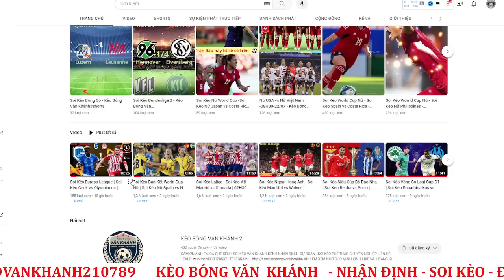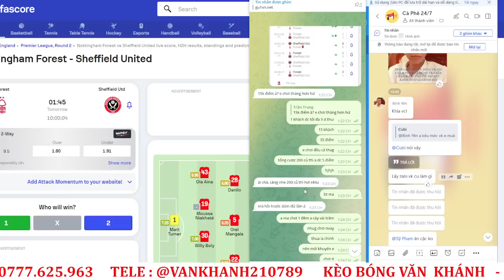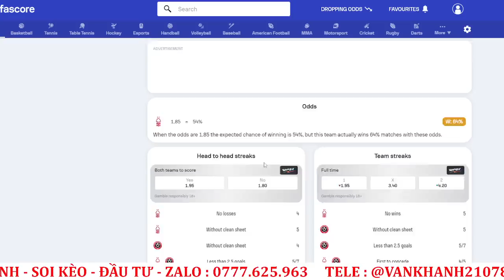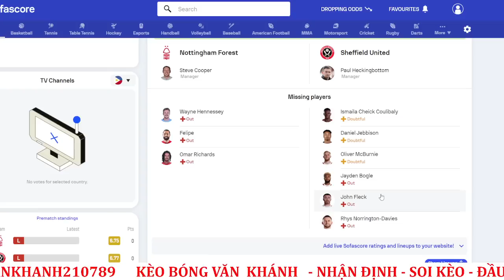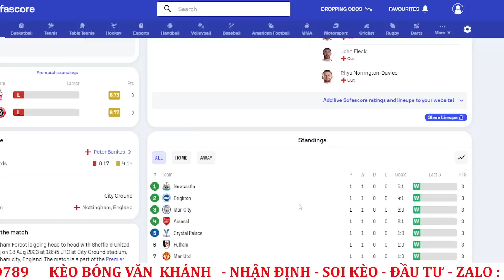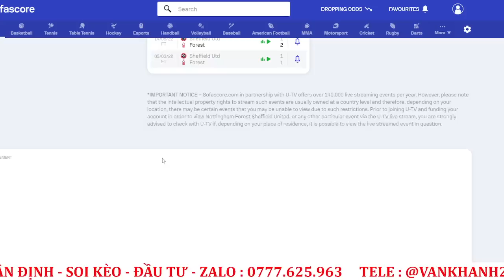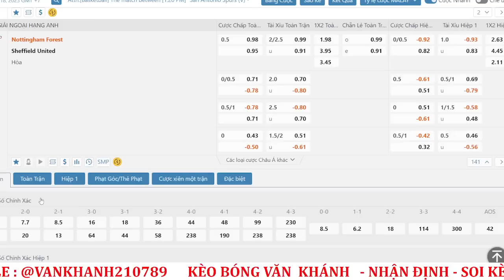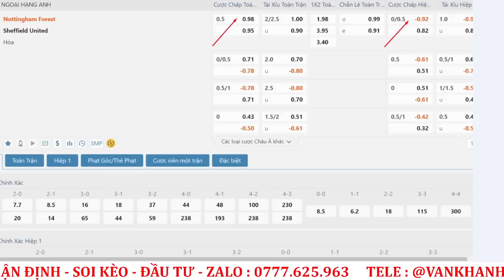Soi Kèo Ngoại Hạng Anh | Soi kèo Nottingham vs Sheffield Utd | 01H45-19/08/2023 | Kèo Bóng Văn Khánh